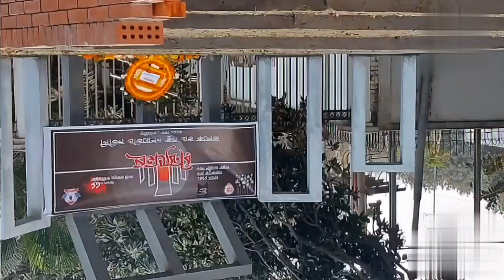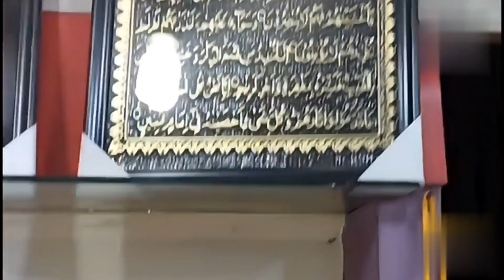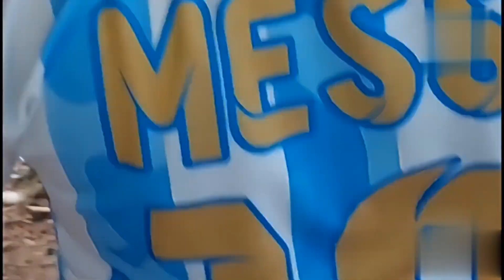এয়ারপোর্ট,কাওলা,সিভিল এভিয়েশন এ ঘুরাঘুরি।2023